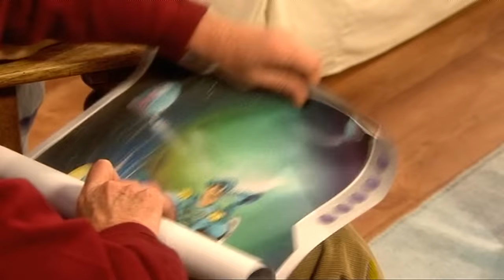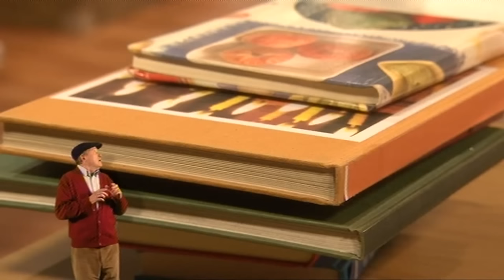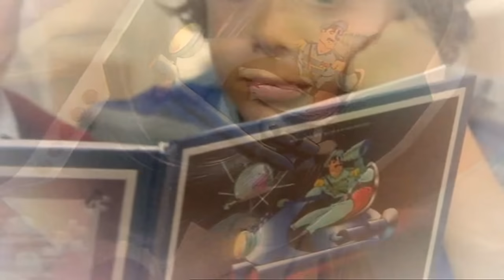Grandpa in My Pocket - Captain Dumbletwit's Spaceship Cake | Series 1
Grandpa in My Pocket Series 1 Episode 26 - Captain Dumbletwit's Spaceship Cake.

Watch compilations of the show here!

Bogglesox TV is the home of Grandpa in My Pocket and lots of other great shows.